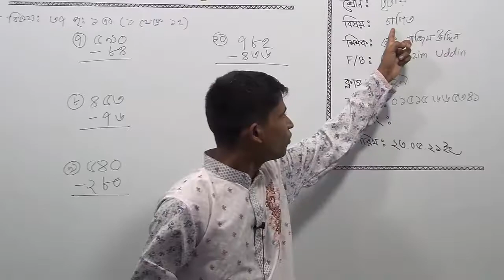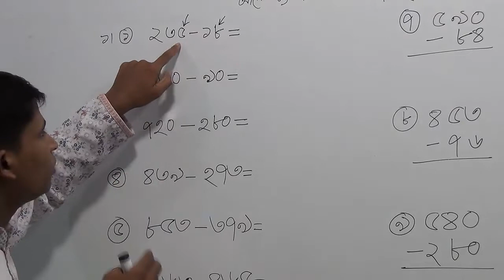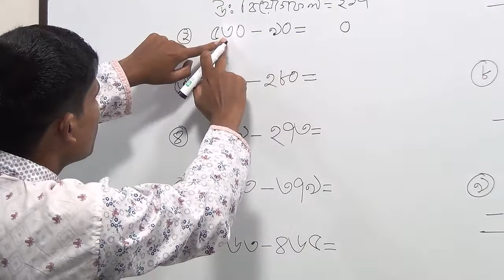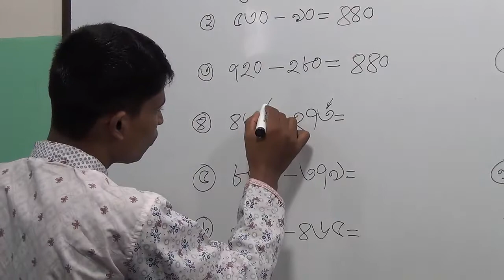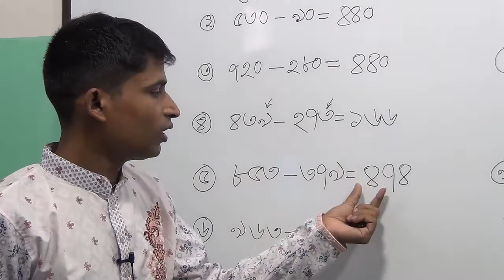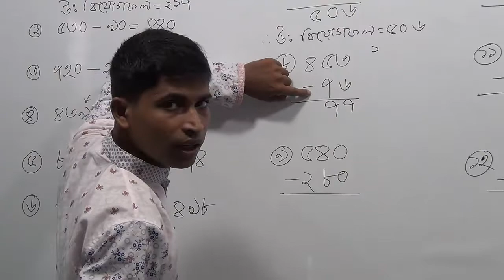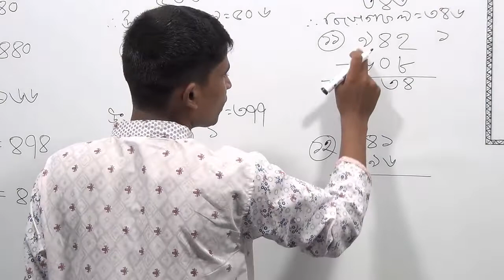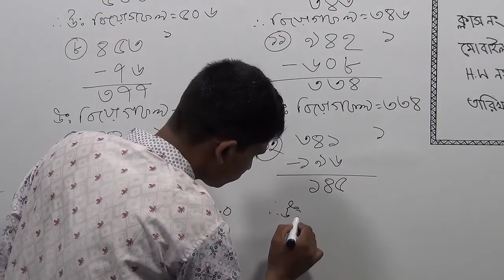তৃতীয় শ্রেণির গণিত, ক্লাস নং-২৯, আলোচ্য বিষয়: ৩৭ পৃ: ১ এর (১ থেকে ১২)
অর্ধবার্ষিক-২০২১
শ্রেণি: তৃতীয়
বিষয়: গণিত
ক্লাস নং-২৯
আলোচ্য বিষয়: ৩৭ পৃ: ১ এর (১ থেকে ১২)
শিক্ষক: জ. মো: নাজিম উদ্দিন